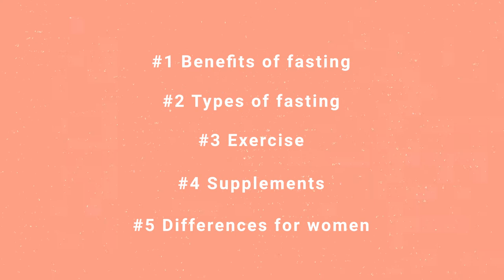Fast This Way: Key Takeaways to Begin Your Fasting Journey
An overview of a new best seller by Dave Asprey,

Dave's book

Navigation
0:00 Intro
0:49 Benefits of Fasting
2:12 Different Ways of Fasting
3:41 Exercise and Fasting
4:43 Supplements and Fasting
6:01 Differences for Women

Supplements to Consider
B12 w/ Folate
Vitamin C
Vitamins ADK
Potassium & Sodium:
Chromium & Vanadium
Zinc & Copper
Activated Charcoal
Fish/Krill Oil
Ginger & Turmeric